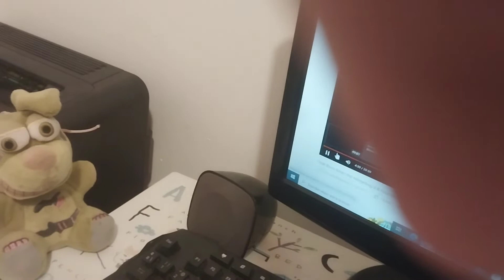fnaf world plush ep 1 the beginning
ep 2 is coming soon